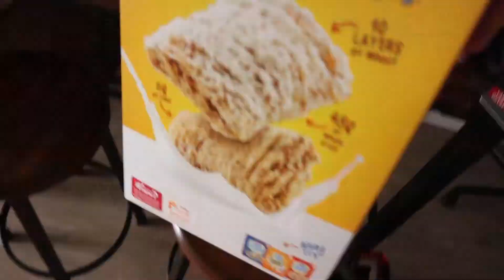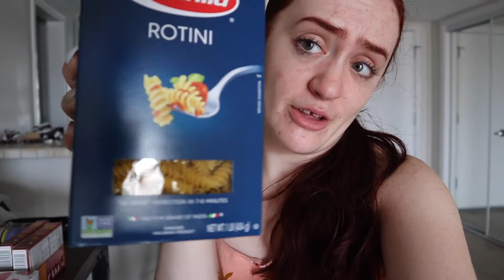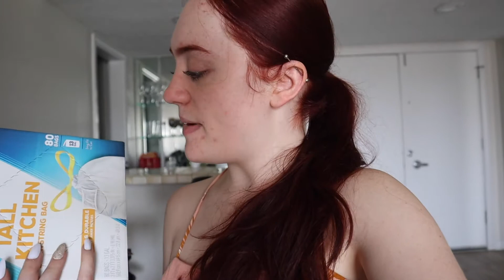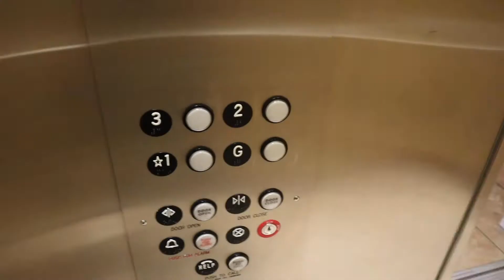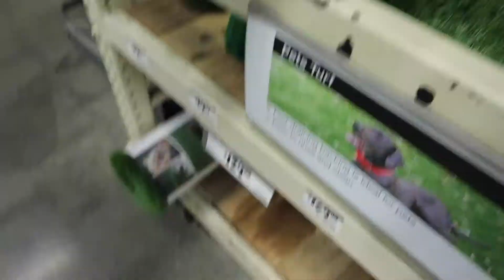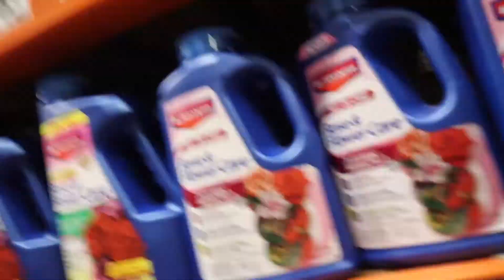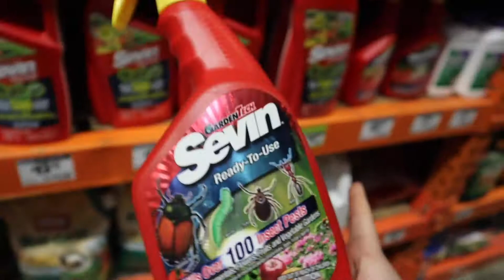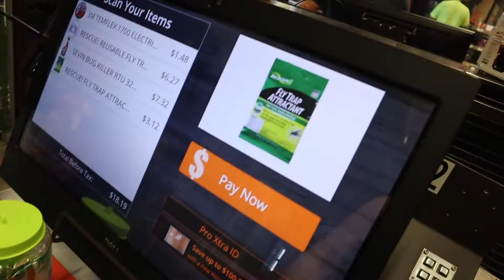📍🛍️ SHOP WITH ME VLOG & GROCERY HAUL 🛒of all my essentials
GOSH I love these types of videos it lets me feel like I am shopping without spending money!

🏠APARTMENT TOUR What $1,000 gets you in LA 🌇LOS ANGELES APARTMENT TOUR

*** AMAZON WISHLIST ***